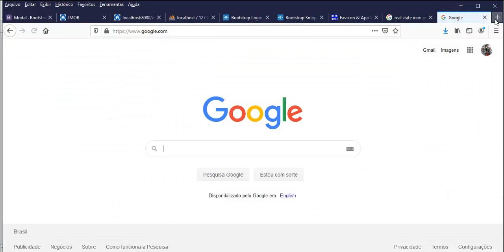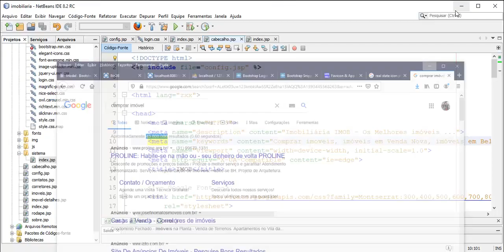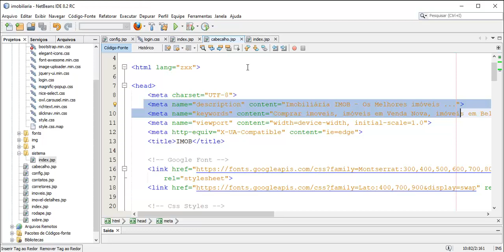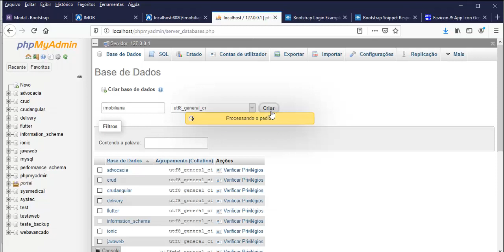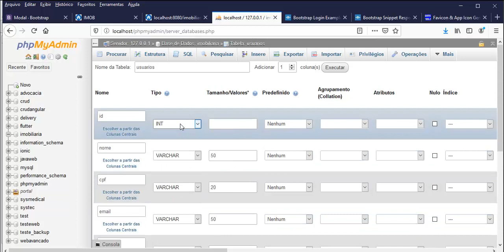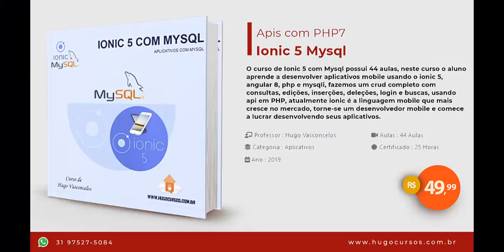Painéis Administrativos JSP - Aula 07 - Criando banco de dados